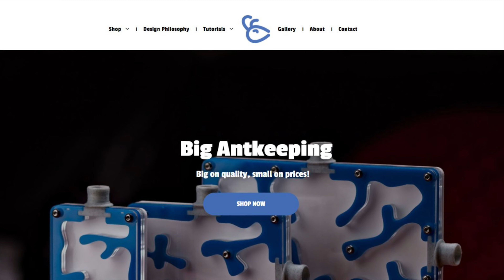Big Ant Keeping - Winner Announced! Novo Ants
Thanks to everyone who entered the competition. Looks like everyone liked the acrylic nest from Big Ant Keeping.

HAPPY ANT KEEPING!